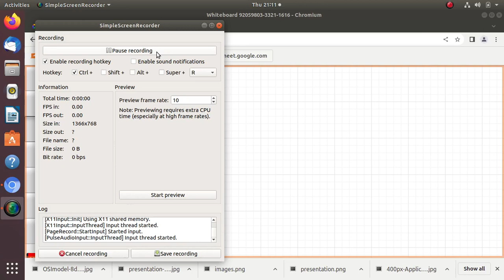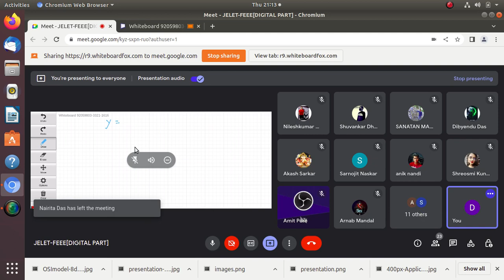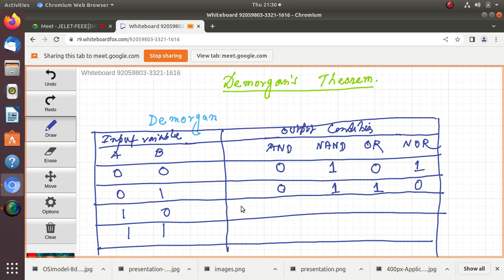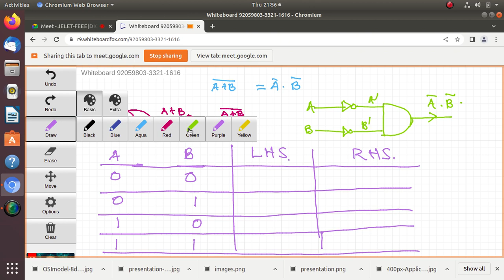DEMORGANS THEOREM@dhsirsclassroom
🚀 Welcome to DH Sir's Classroom – Unraveling the Mystery of De Morgan's Theorem in Digital Logic!

In this enlightening tutorial, DH Sir takes you on a journey through De Morgan's Theorem, a fundamental concept in digital logic that simplifies logical expressions. Join us as we explore the theorems, understand their applications, and witness their impact on digital circuit design.

🌐 Session Highlights:

Introduction to De Morgan's Theorem: DH Sir provides a comprehensive overview of De Morgan's Theorem, an essential tool in simplifying logical expressions. Understand how this theorem transforms complex statements into more manageable forms.

De Morgan's Laws: Dive deep into De Morgan's Laws – the AND and OR versions. DH Sir breaks down each law, illustrating how they allow for the negation of compound logical expressions.

Applications in Digital Logic: Explore practical applications of De Morgan's Theorem in digital circuit design. DH Sir demonstrates how the theorem simplifies complex circuits, leading to more efficient and optimized designs.

Proofs and Examples: Witness proofs of De Morgan's Theorem and explore real-world examples to solidify your understanding. DH Sir walks you through step-by-step processes and showcases the power of these laws.

👨‍🏫 About DH Sir:
DH Sir, an experienced educator in digital electronics and computer science, simplifies complex topics, ensuring a seamless learning experience. His clear and engaging teaching style empowers students to grasp intricate concepts.

🔗 Connect with DH Sir's Classroom:
Join a community of learners and stay updated on the latest advancements in the field.

📚 Explore More Topics:
Whether you're a student or a professional, DH Sir's Classroom offers valuable insights to broaden your knowledge.

👉 Don't miss out on mastering De Morgan's Theorem with DH Sir! Let's simplify digital logic together! 🚀🔧💻